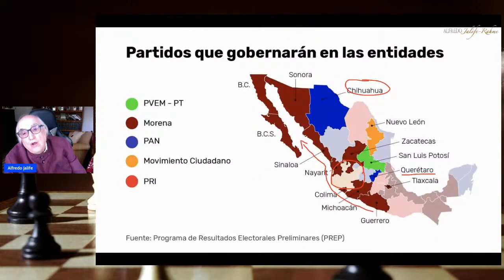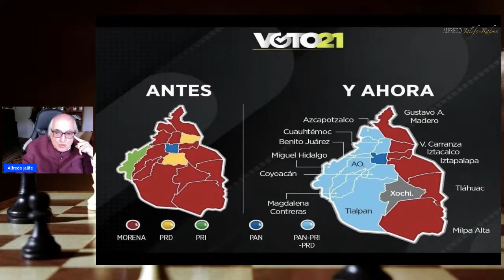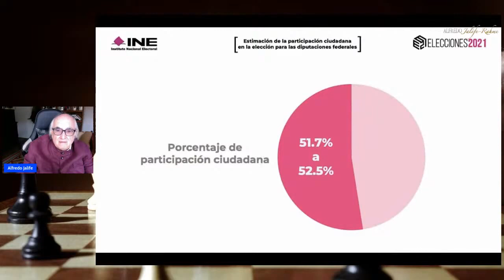Debacle de Morena en la CDMX | Cápsula | Alfredo Jalife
Resumen de mi Radar Geopolítico semanal EXCLUSIVO para mi canal oficial "CONFERENCIAS EXCLUSIVAS Alfredo Jalife" donde se analizarán diferentes temas internacionales y nacionales.